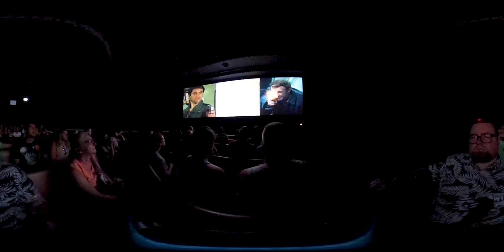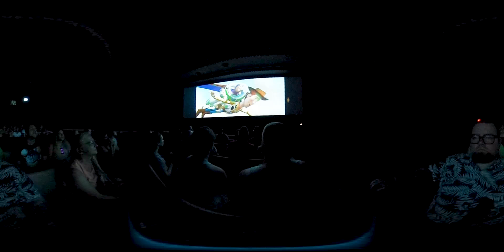360º Ride on The Great Movie Ride at Disney's Hollywood Studios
This is a 360º interactive video of "The Great Movie Ride" at Disney's Hollywood Studios in Walt Disney World. Click and drag to pan camera in any direction or simply move your mobile device/tablet to look around.